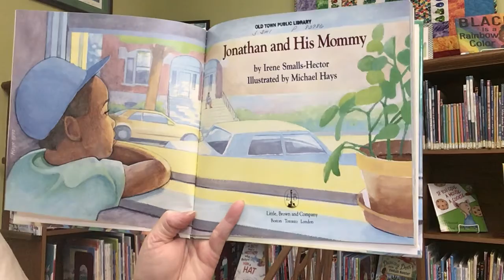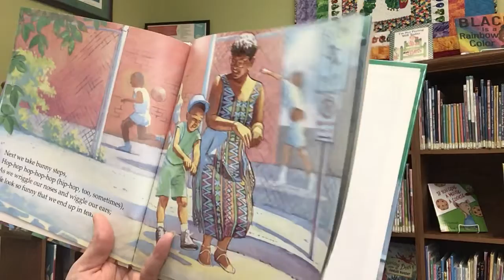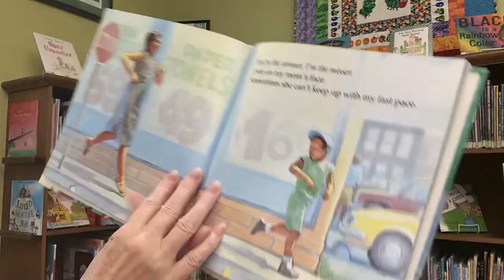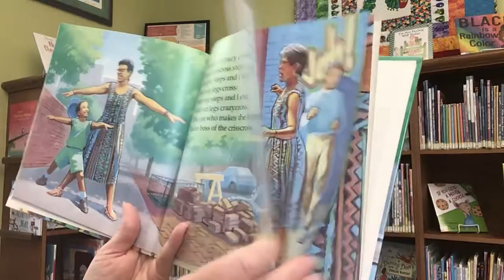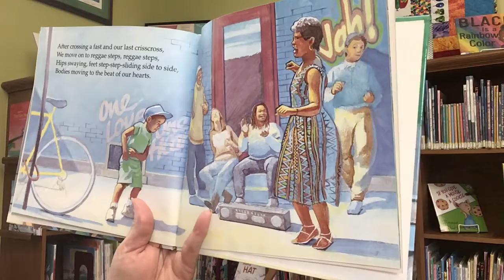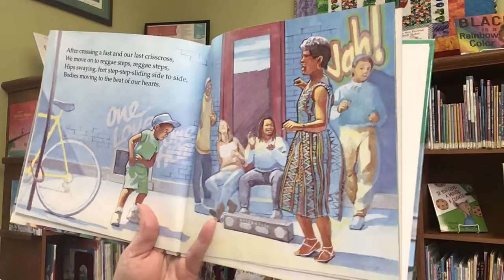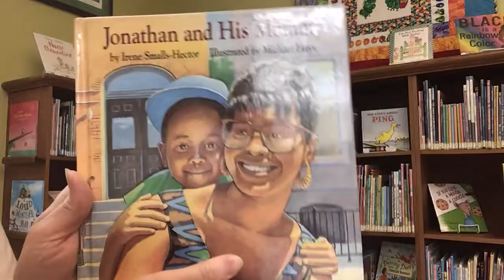Story Time with Miss Cindy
Read aloud picture book, Jonathan and His Mommy written by Irene Smalls-Hector and illustrations by Michael Hays. Published by Little Brown and Company.